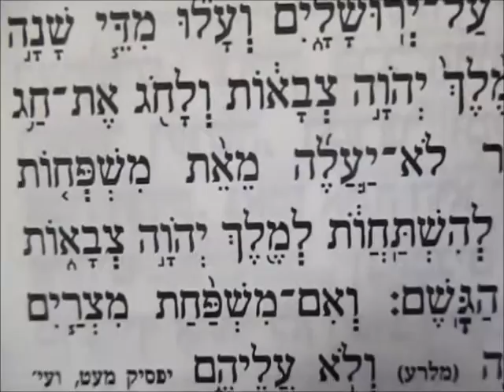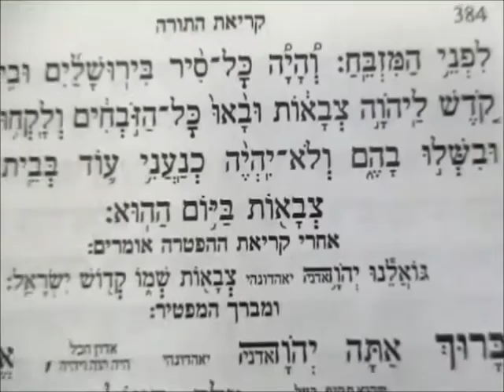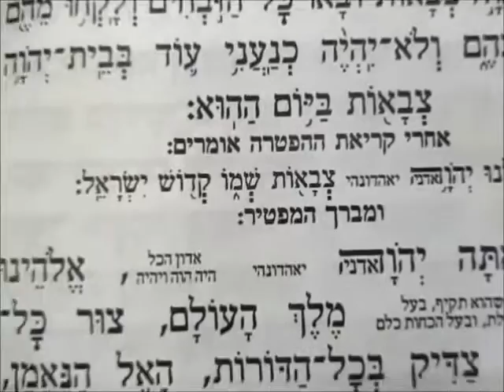קריאת ההפטרה חג סוכות ניגון תוניס